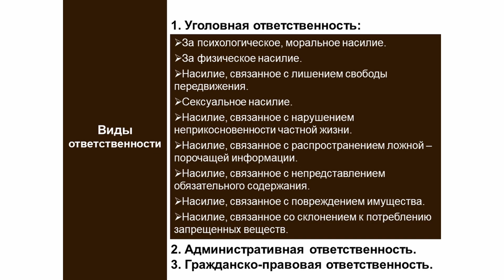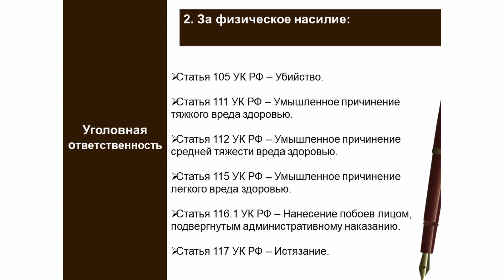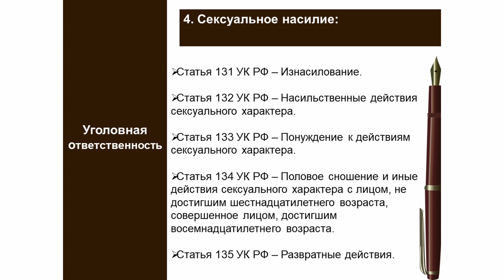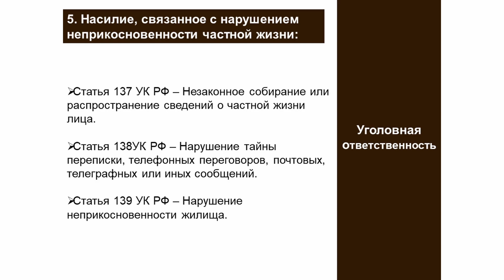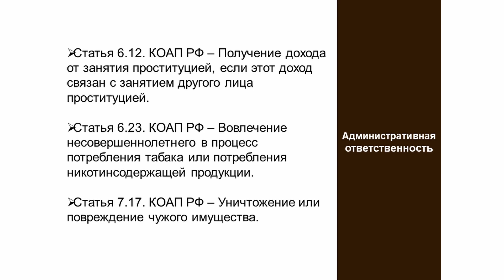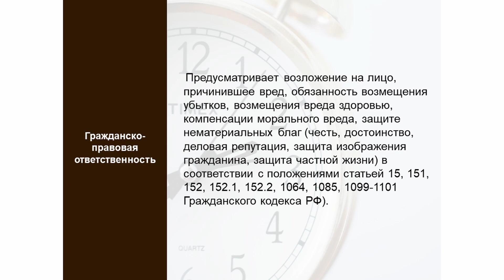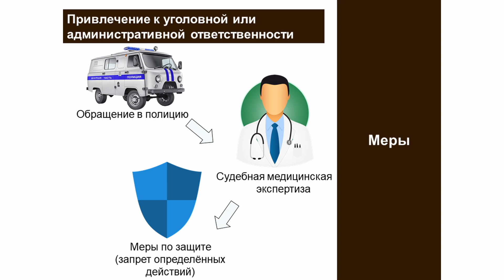Меры против домашнего насилия. Советы адвоката. НГОНБ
Эксперт: Михаил Владимирович Спиридонов,
член Адвокатской палаты Новосибирской области.

НГОНБ
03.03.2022